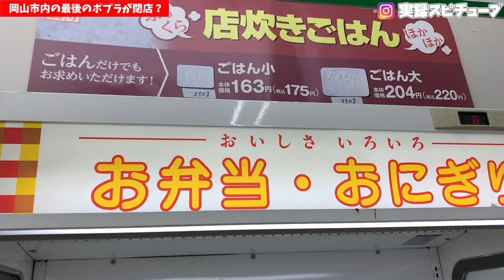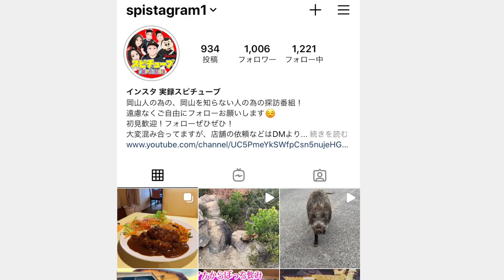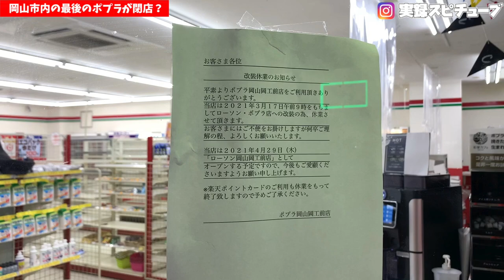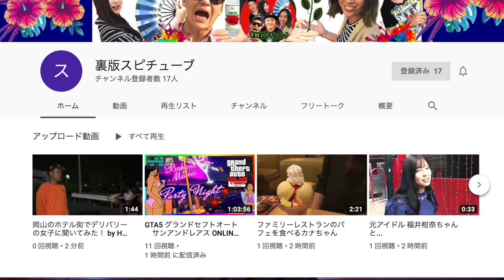【岡山市内最後のポプラが閉店 】ポプ弁絶滅してしまうのか？《ご飯を注いでくれるコンビニ》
閉店ギリギリでした。
ただポプ弁がどうなるのかは最後にまとめてます。

まだ県内に店舗はありますが徐々に転換かと思います。

再生リスト